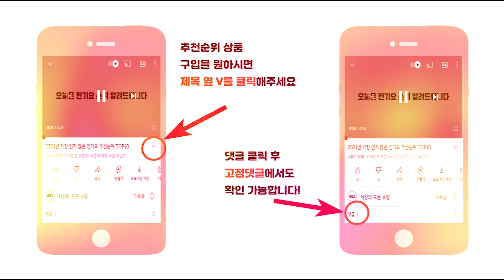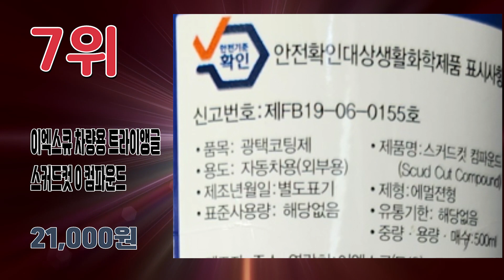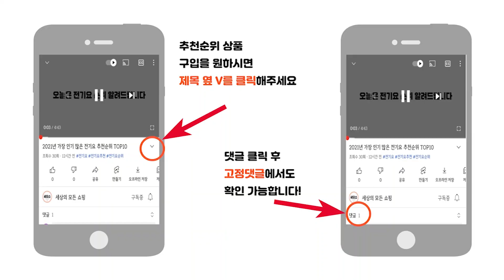2024년 가장 많이 팔린 자동차 흠집제거제 컴파운드 추천순위 TOP10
2024년 가장 인기 많은 컴파운드 추천순위 TOP10입니다.

🔥컴파운드 TOP10🔥

10위 카프로 클리어컷 액상형 폴리싱 컴파운드
15,750원

9위 글로스브로 스크래치 엑스 컴파운드 광택복원 스크래치 리무버
16,000원

8위 로드몬스터 퍼스트 컴파운드 300g + 올인원 타월
27,410원

7위 이엑스큐 차량용 트라이앵글 스커드컷 0 컴파운드
21,000원

6위 다보니 더 지니 멀티 컴파운드
21,900원

5위 모터브 올인원 컴파운드 자동차 흠집제거 300g + 전용 스펀지 세트
18,980원

4위 퀵스 아크릴 플라스틱 스크래치 제거 컴파운드
22,500원

3위 블랙팟 퍼펙트컴파운드 250g + 스펀지
20,390원

2위 아케이 모터 스피드 컴파운드 흠집제거제 350g + 전용 스펀지
15,890원

1위 더클래스 얼티밋 세라믹 컴파운드 자동차 흠집제거제
18,900원